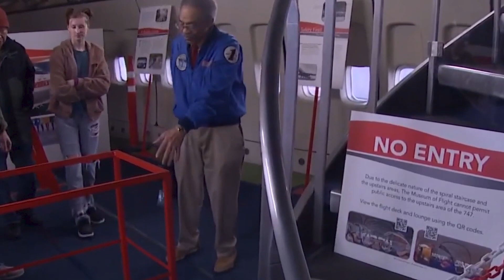Tin Sáng 2/01/23 | Thời Sự Địa Phương 📺 Boeing tạm biệt 'Nữ hoàng bầu trời' 747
SAIGON TV📺